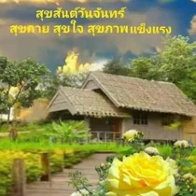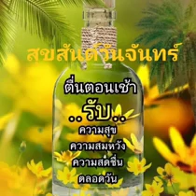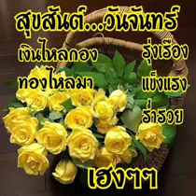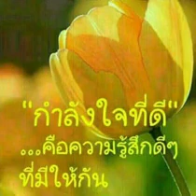สวัสดีวันจันทร์"ลืมไม่ลง"